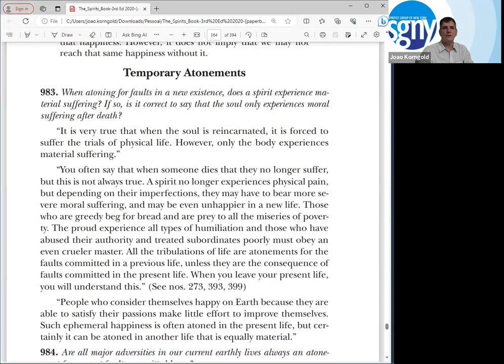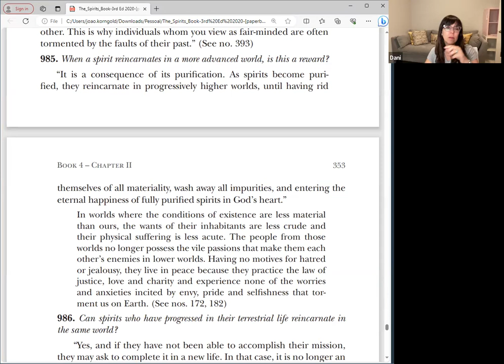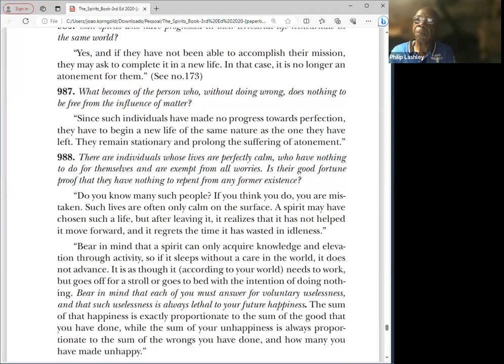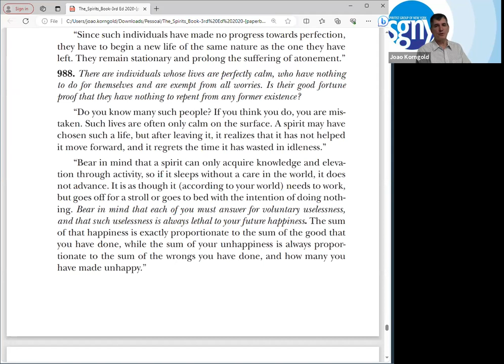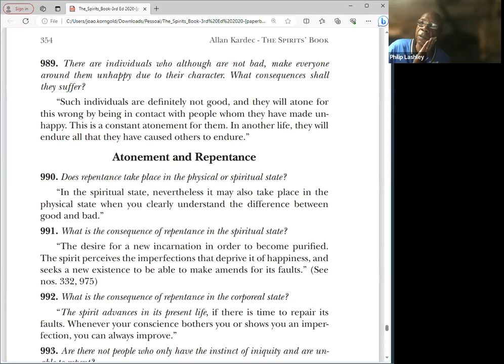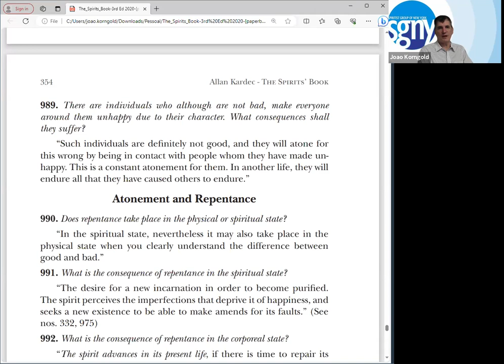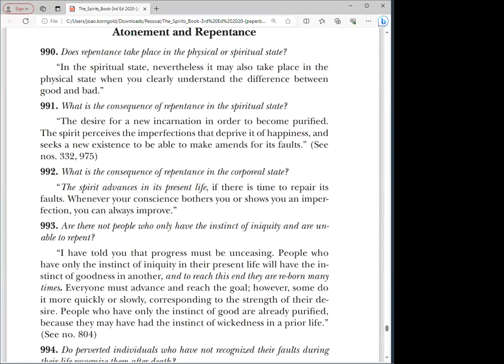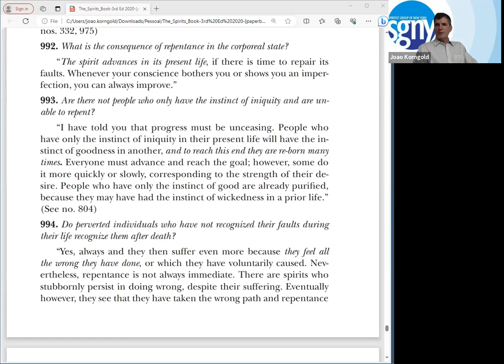Temporary Atonements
In this class we continue studying Chapter II of Book IV of The Spirits' Book, Future Joys and Sorrows